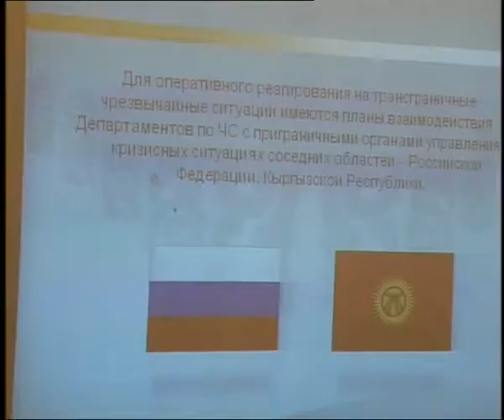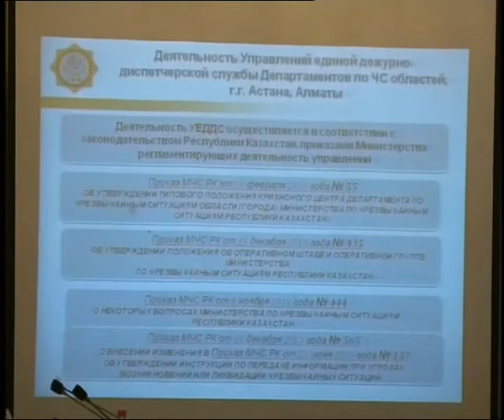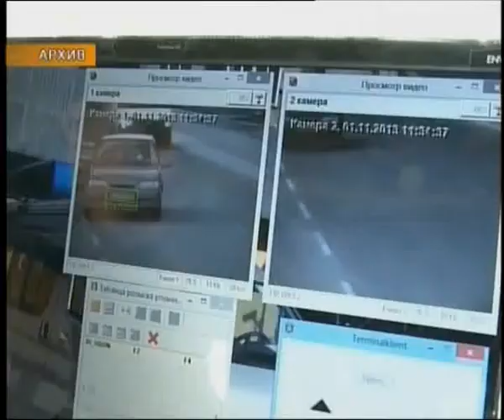Новости в 16:00 (выпуск от 09.07.2014)